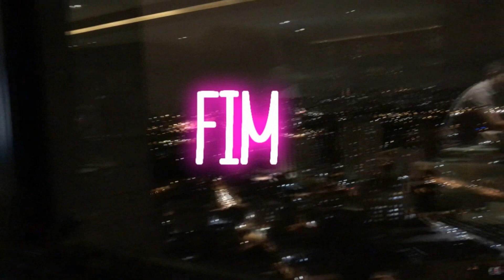SE ARRUME COMIGO - JANTAR COM O NAMORADO !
Oi meus amores, tudo bem? Hoje trago pra vocês um pouquinho de como me arrumo pra sair com meu namus, consegui trazer esse vídeo só pq ele se tocou e me levou para jantar kkkkkk
Um beijo meus amores e até a próxima, tchauuuu ♥